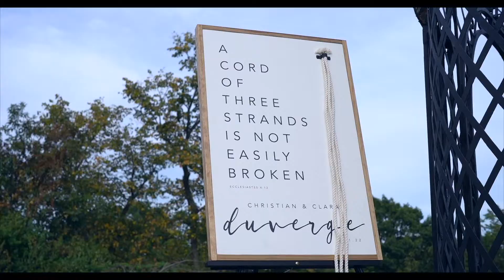Clara & Christian's Wedding (High Light movie)